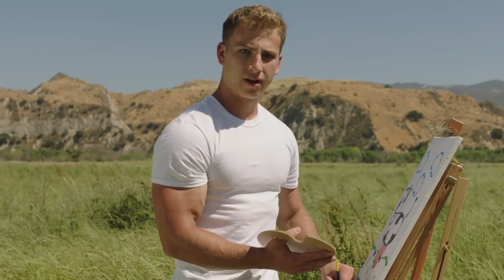No Cow: We Love Cows - Portraits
With a name like No Cow, you'd think we don't like cows. We love cows, just not in our food. Our founder, Daniel "D" Katz is on a mission to do something nice for every cow.

Want to spread the word about No Cow and going dairy-free?

Follow along and spread the word - jointheherd.

ABOUT NO COW
No Cow was created by Daniel Katz in 2015 as part of his mission to redefine high protein, low sugar, dairy free foods to fuel an active lifestyle. Made with simple ingredients like brown rice and pea protein, No Cow Bars and Cookies are vegan, non-GMO, have just 1 gram of sugar and are free of gluten, dairy, lactose and soy.  No Cow products are available at over 15,000 retail locations nationwide.